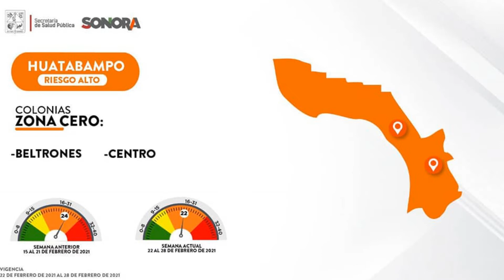Buscan disminuir a Semáforo Amarillo en el Sur de Sonora